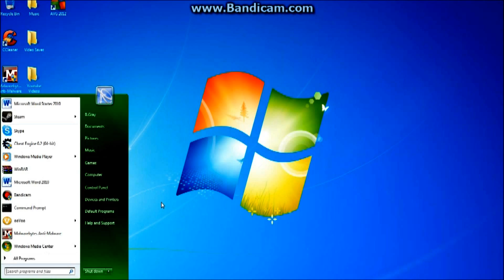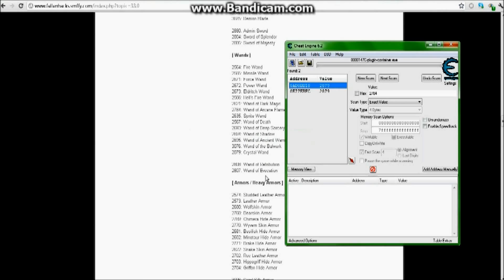Rotmg Item Hack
that is the link for the list of items